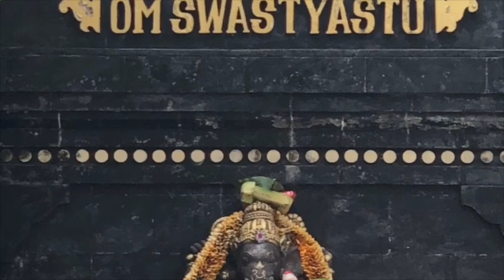MUCO PRA TODO LADO 2 ? a fisiopatologia āyurveda dos 6 estágios kapha saṁprāpti #2 ( ṣaṭkrīya kāla )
tópicos importantes & siddhāntas :: No primeiro vídeo desta série (Muco para todo lado) é falado sobre os seis estágios de uma doença, logo neste segundo vídeo você vai saber como lidar com esses seis estágios, através de ervas, respirações e psicoterapias...

  O foco do primeiro estágio é você parar de comer, fazer uma alimentação leve chamada langhana, que é um jejum terapêutico. Envolve você principalmente observar a questão da fome, estimular a fome real. No segundo estágio você pode ficar sem comer dias que a fome não volta, você precisa tirar aquela intoxicação que está rolando ali com algumas ervas, que no caso do Kapha vamos usar gengibre mais pimenta-do-reino, que no Ayurveda a gente chama amapachana. que é digerir ama. No terceiro nível em que a pele está incomodando, você vai fazer um chá de cominho com cúrcuma e gengibre, neste nível em que o kapha está se alastrando na pele você vai tomar isso da mesma forma como você estava tomando chá de gengibre só que a ideia dessa função do cominho da cúrcuma e do gengibre no caso do kapha é para você conseguir limpar o teu plasma. Então esse chá de cominho cúrcuma e mais um, no caso do kapha usa gengibre, no caso do pitta vai ser semente de coentro e no caso do vata vai ser semente de erva doce. No quarto nível kapha já começa arrebentar o teu sistema fisiológico e a gente precisa de ervas que atuem no sistema fisiológico, por exemplo, no caso do kapha se você está com problema no pulmão, você usar a pimenta do reino e alfavaca ou manjericão vai ser muito mais efetivo do que você usar o orégano e o gengibre que é muito mais efetivo para quando o kapha está no sistema digestivo. No quinto nível que é o estágio mais médico da coisa, você  precisa não só cuidar da rotina da pessoa, não só cuidar da alimentação da pessoa, não só cuidar de como a pessoa está em termos de sistema fisiológico arrebentado, também é preciso neste estágio dar muita atenção de como esse acumulo de toxina está impactando a mente da pessoa, mesmo que ela esteja com uma diabete ou qualquer coisa que seja a mente fica muito perturbada pela doença. Então nesse nível onde a doença já tem um nome a pessoa começa a sofrer, o processo psicoterapêutico é muito importante. No sexto nível, "onde a coisa fica preta", medidas de terapias intensas e cirurgias podem ocorrer.

@fabiodreux *insta
@ayurvedaceleste *fb